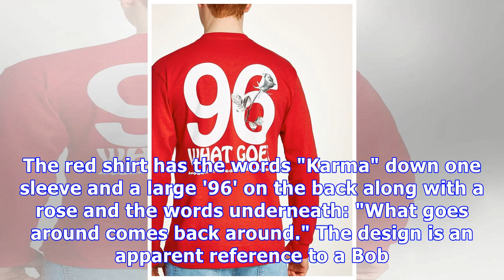Topman 'what goes around' T-shirt sparks anger from Liverpool fans over 'Hillsborough' design